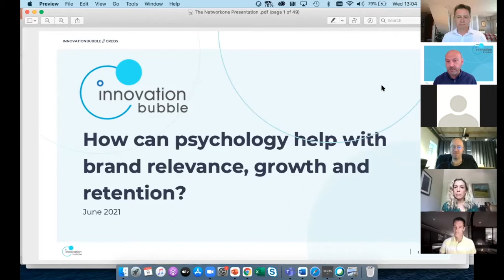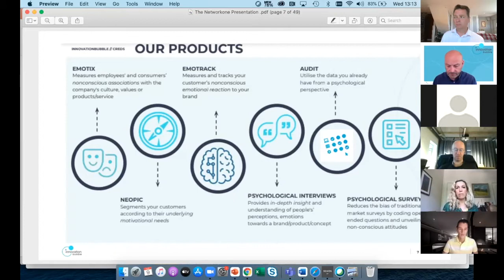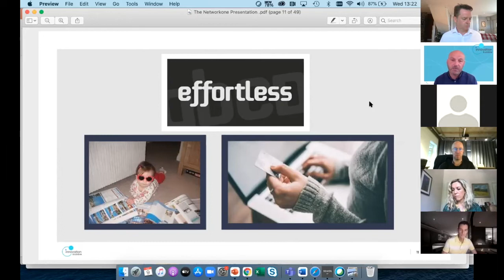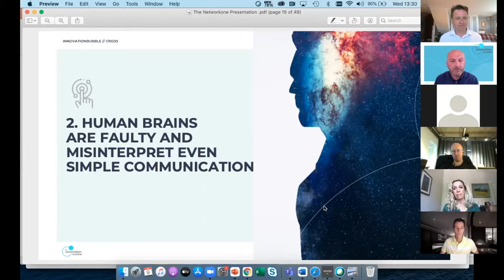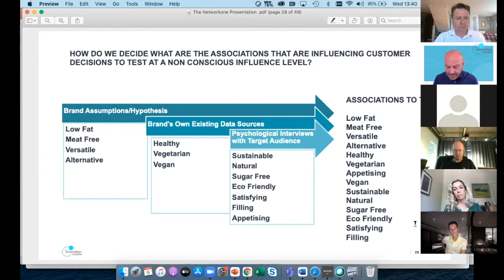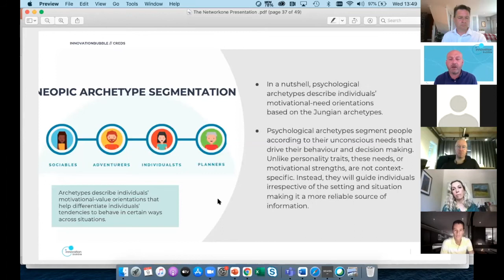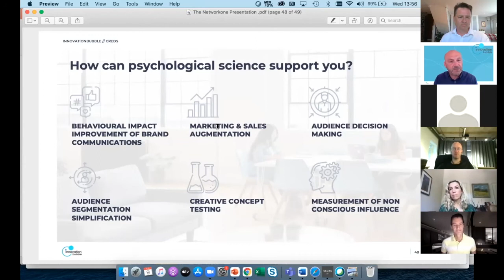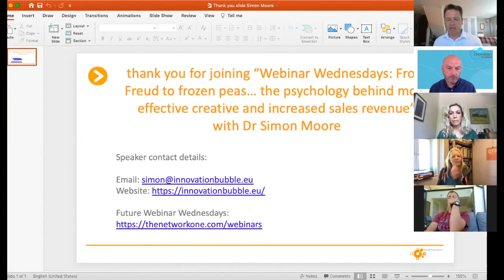Webinar Wednesdays: From Freud to frozen peas with Simon Moore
Have you ever wondered why some campaigns really capture the imagination of a target audience and generate sales uplift and others just… don’t?

In our most recent webinar, Dr. Simon Moore, Chartered Psychologist and Managing Partner with the award-winning, UK-based psychological insight and behaviour intervention consultancy, Innovationbubble, explained how the science of psychology could help improve the effectiveness of your agency’s creative work, your pitch proposals and, your client’s balance sheets.